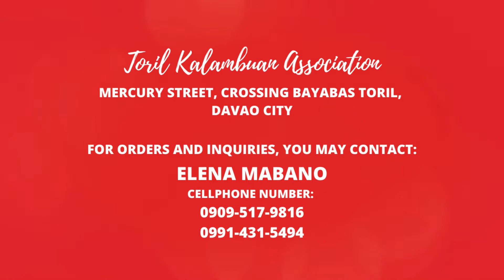Toril Kalambuan Association: Upcycled Handicrafts That Honor The Earth | Love Local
Toril Kalambuan Association
📍Mercury Street, Crossing Bayabas Toril, Davao City